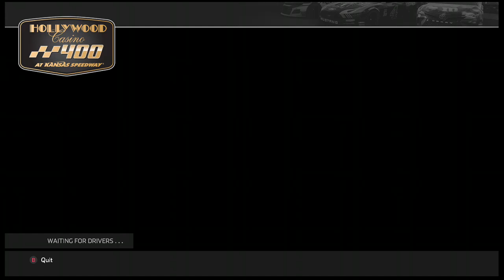PSES: Preset Cup at Kansas, Race #32, Round of 7 cutoff